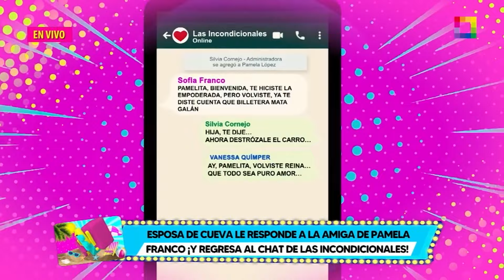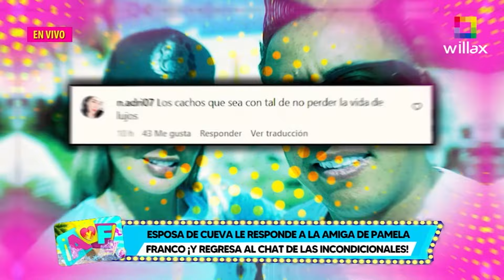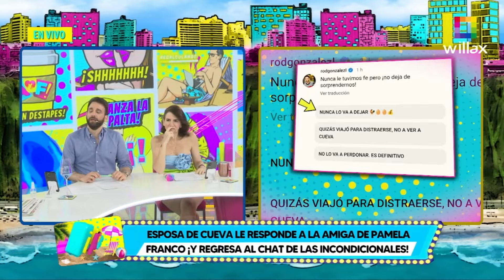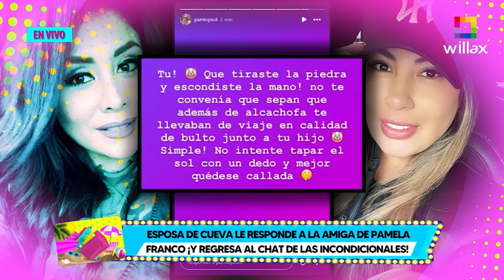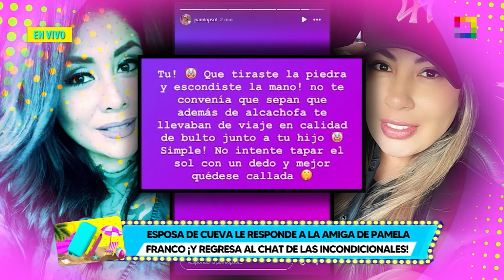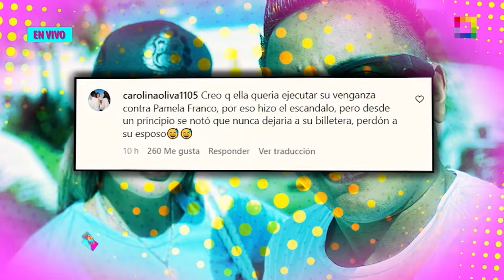Amor y Fuego - FEB 22 - ESPOSA DE CUEVA LE RESPONDE A LA AMIGA DE PAMELA FRANCO | Willax